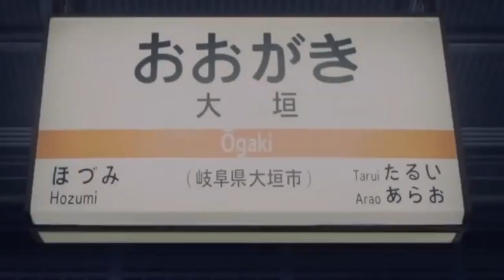Seishun Buta Yarou wa Bunny Girl Senpai no Yume wo Minai「AMV」 Paranoid HD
Anime: Seishun Buta Yarou wa Bunny Girl Senpai no Yume wo Minai (青春ブタ野郎はバニーガール先輩の夢を見ない)

► como, comentário e assinatura!

- Souten no Ken: Regenesis 2 ª Temporada
- Seishun Buta Yarou wa Coelhinha
- BakumatsuRErideD: Tokigoe no Derrida
- Kaze ga Tsuyoku Fuiteiru
- Saga de Zombieland
- Basak Gakuen
- Irozuku Sekai não Ashita kara
- Kishuku Gakkou no Juliet
- SSSS.Gridman
- Sword Art Online: Alicização
- Assassino Goblin
- Cauda da Fada (2018)
- Golden Kamuy 2ª Temporada
- Ghoul de Tóquio: segunda temporada
- Ore ga Suki nano wa Imouto
- Circo Karakuri
- Hinomaru Zumou
- Senran Kagura: Mestre Shinovi
- Ingress a animação
- Baki 2018

► Se você é o proprietário dos direitos autorais e não concorda com o vídeo, entre em contato comigo através do meu e-mail e eu removerei imediatamente.

muito obrigado

.tags.